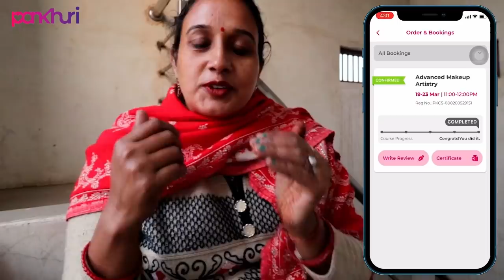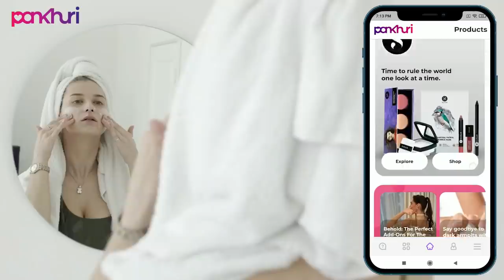🌺इतनी सुबह - सुबह ननंद 🤷🏾‍♀️ने अचानक आकर दे दिया इतना बड़ा Surprise❤Pal Family Vlogs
DOWNLOAD PANKHURI APP-